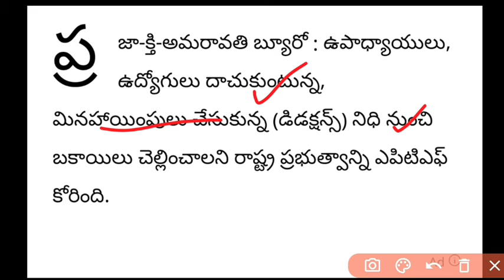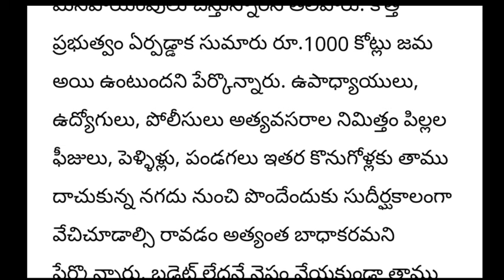ఏపీ ప్రభుత్వ ఉద్యోగులకు చెల్లించాల్సిన పెండింగ్ బకాయిలు పై సంచలన నిర్ణయం | 1000 కోట్లు జమ| DA,DR,PRC